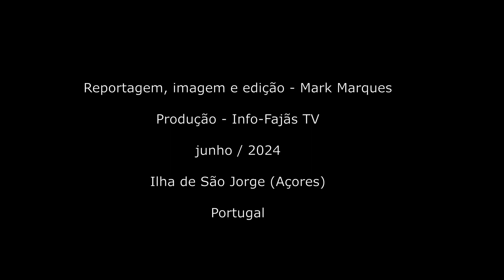“APARTAR TOUROS” – Ganadaria AA – Álvaro Amarante – Ilha de São Jorge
Ontem sábado dia 15 do corrente mês de junho, na Ganadaria AA de Álvaro Amarante houve lugar ao “Apartar dos Touros”, para escolher os animais da corrida que houve da parte da tarde nesse mesmo dia no lugar de Santo António, concelho de Velas, Ilha de São Jorge.

O Info-Fajãs TV esteve presente e fez reportagem de alguns momentos.

Reportagem da Tourada à Corda será publicada em próxima edição.